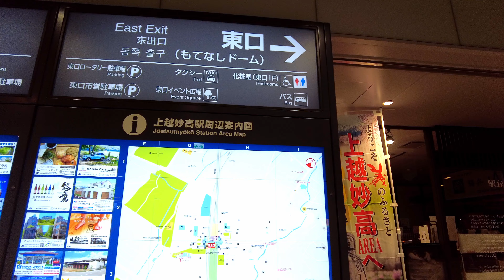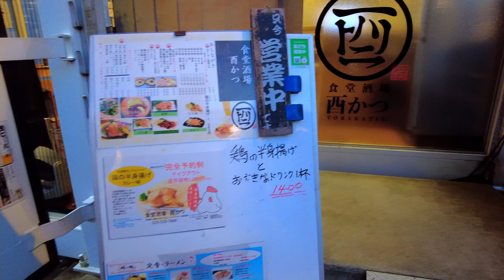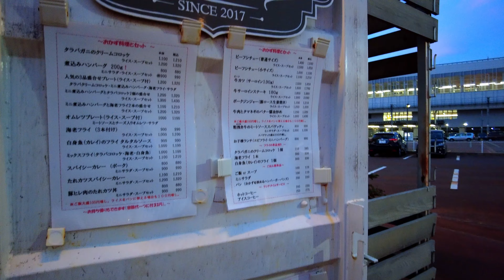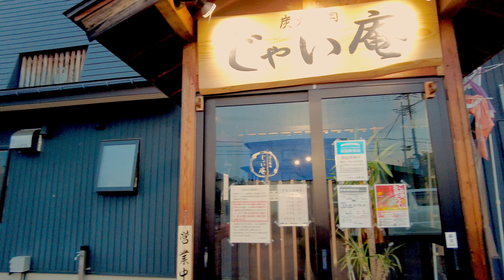4K Japan street walk Niigata Vol 06 新潟 上越妙高 21年9月平日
4K Japan street walk Niigata
上越妙高駅（じょうえつみょうこうえき）、新潟県上越市にある東日本旅客鉄道（JR東日本）・西日本旅客鉄道（JR西日本）・えちごトキめき鉄道の駅。北陸新幹線と、えちごトキめき鉄道の妙高はねうまラインの2路線が乗り入れている。駅舎内と駅周辺の模様です。

使用機材：DJI Pocket 2,  マウントクリップ、Davinci Resolve 17

NDPLのレンズフィルター装着しマニュアル設定での収録。
LUT（法則性のあるカラーフィルター、プリセットの様なもの）は使わず手作業でグレーディング（色補正）しました。

DJI Pocket 2はMOVでの収録が出来なくなっているんですね、以前のOSMO Pocket では出来たのに。。。。。MP4収録で更に変なファイルが付いてきます。